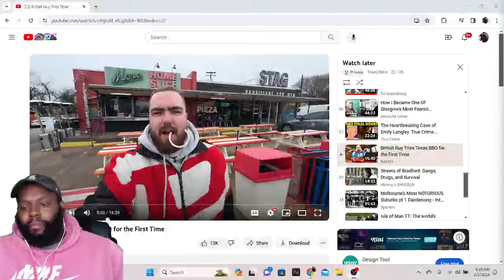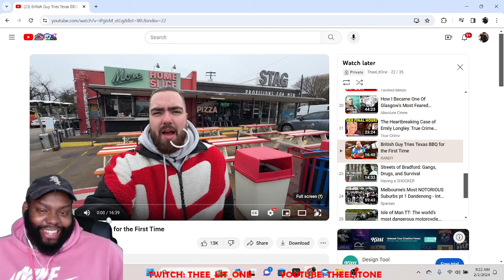CHICAGO DUDES REACTION TO British Guy Tries Texas BBQ for the First Time